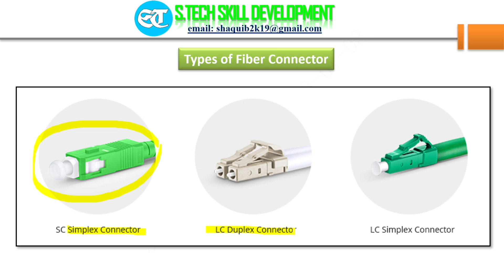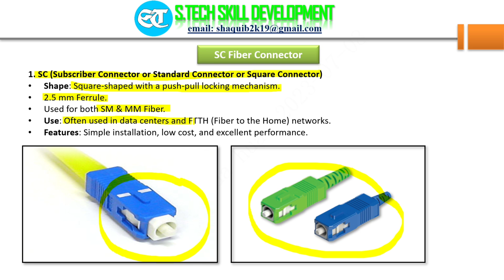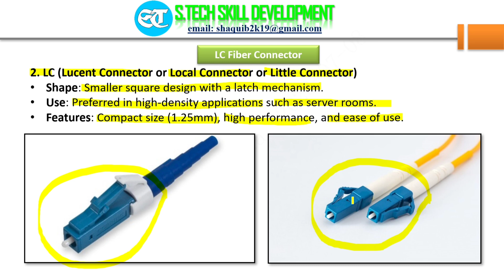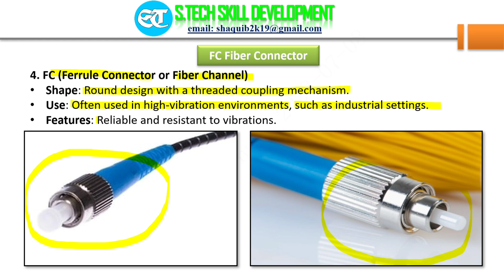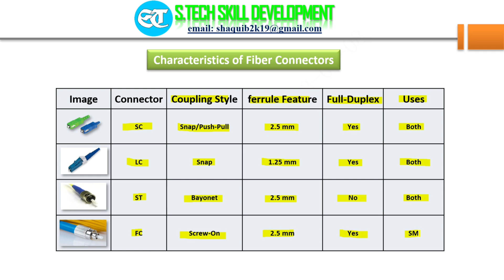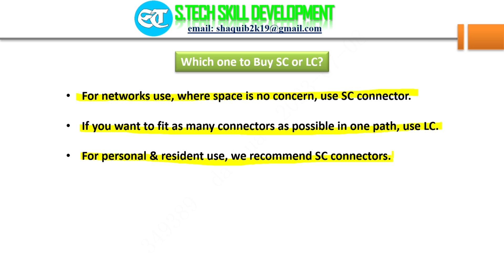Different Types of Optical Fiber Connector [Hindi] 2025 l Fiber Connectors: LC, SC, FC & ST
Different Types of Optical Fiber Connector [Hindi] 2025 l Types of Fiber Connector l LC/SC Connectors l Fiber Connectors: LC, SC, ST & FC

Love & Respect,
Shaquib Tech.